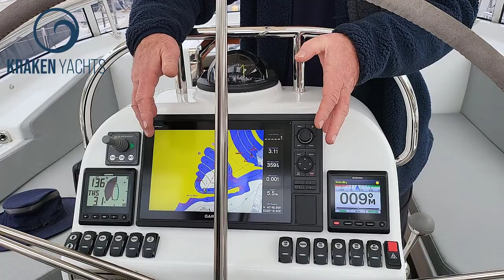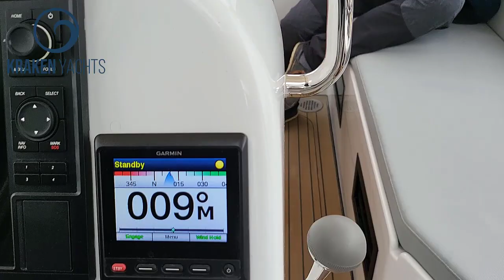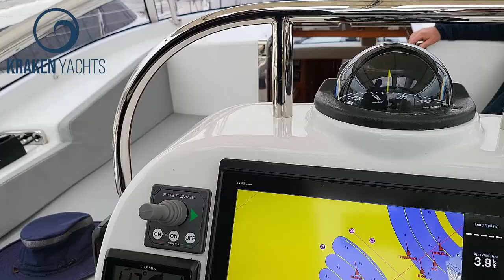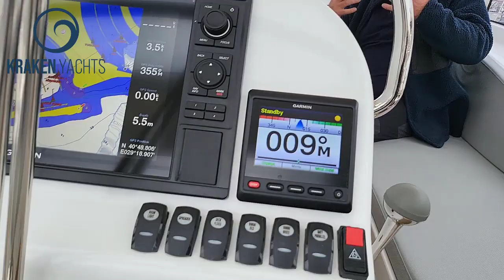Kraken 50 - Exterior Walkthrough & Explanation with Dick Beamont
What a privilege to walkthrough the exterior of the Kraken 50 with Dick to hear all the reasons and thought processes in the design of the Kraken 50 exterior.